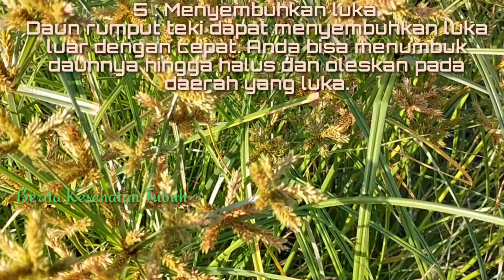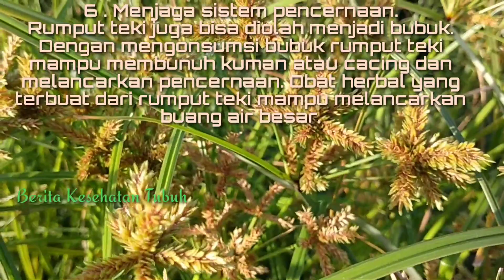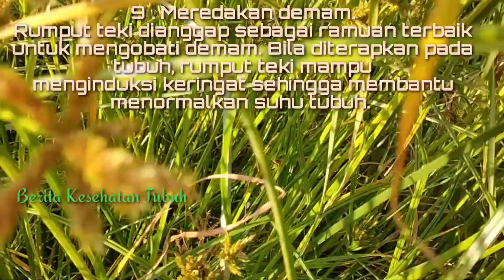Terungkap!! Berbagi 10 Manfaat Rumput Teki [Cyperus rotundus] untuk Kesehatan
SELAMAT DATANG DI BERITA KESEHATAN TUBUH CHANNEL SALURAN YANG AKAN MENYAJIKAN MENGENAI VIDEO VEDIO DESITINASI DAN SELAMAT MENONTON!